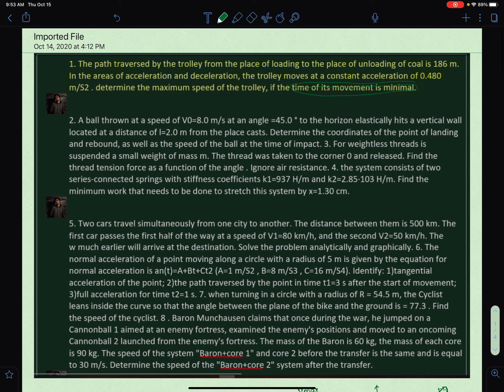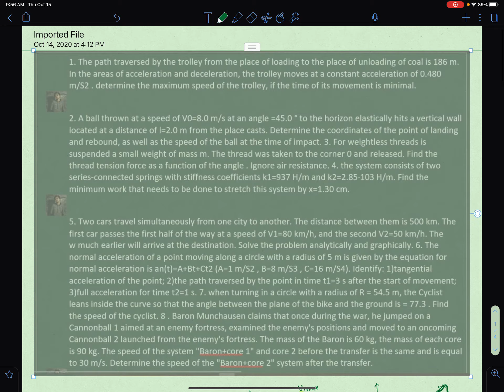Numerical Problem Mechanics Sent by friend from Russia | Physics | Bachelor Level